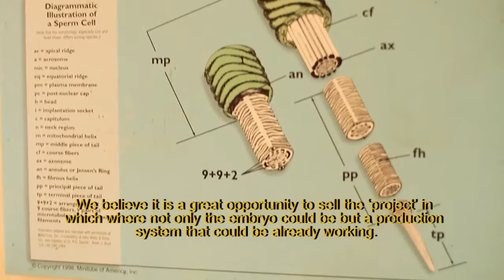Exporter Group of animal genetics ARBO, "Know how" of Cordoba to the world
The highly qualified Exporter Bovine Genetics Group of Argentina (ARBO) is composed of five companies of Córdoba with business expectations in China and Russia. They are likely to internationalize their knowledge to produce embryos, semen and Angus beef. They began with the Program for Export Groups of  ProCórdoba.
This group consists of the following companies: Institute of Animal Reproduction of Córdoba (IRAC), ‘Genética Mediterránea S.R.L.’, and Artificial Insemination and  Embryonic Transfers Centre (C.I.A.T.E.), ‘La Lilia S.R.L.’, ‘Anglo Córdoba de Tierras S.A’ Company and Biogen S.A.  The firms joined in December of last year through the Program for Export Groups of ProCórdoba Agency, coordinated by María Victoria Baldaccini, B.A.
As part of the interviews with Exporters Córdoba, Pablo Lozano,  M.S.E.  (of Anglo-Córdoba de Tierras S.A. Company)  and Humberto Tribulo, M.S.E. (IRAC), discussed the work carried out, expectations of internationalization and the importance of accompaniment of ProCórdoba in this process.